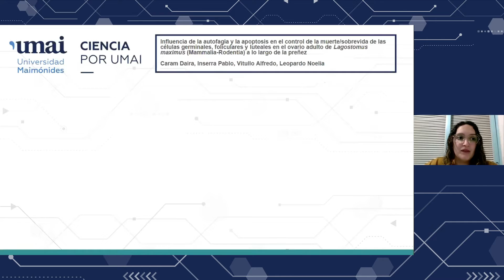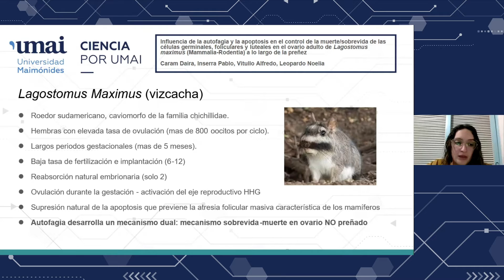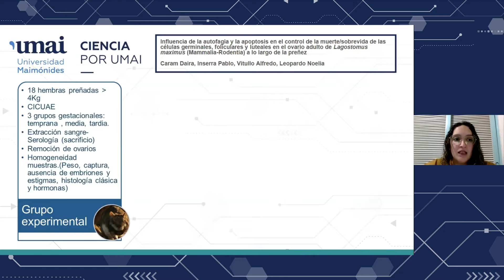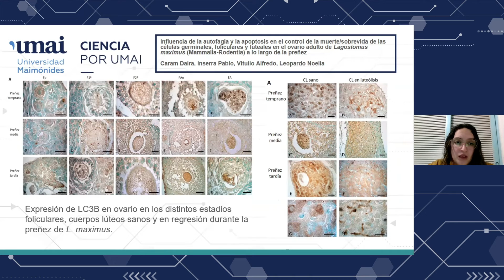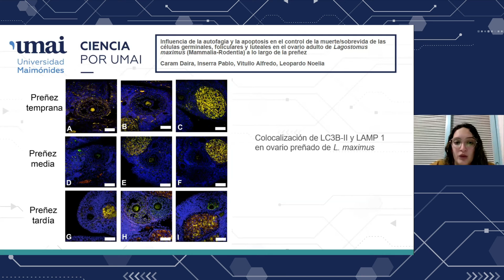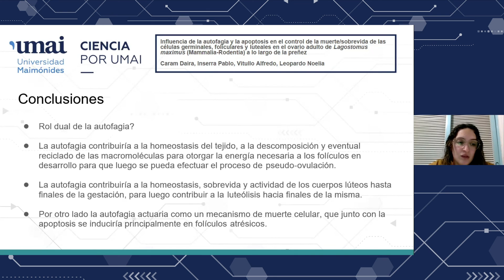Investigación en el centro: CEBBAD - Ciencia x UMAI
Ciencia x UMAI - Mes de la investigación

Investigación en el centro: Centro de Estudios Biomédicos, Básicos, Aplicados y Desarrollo.

Exposición: Daira Caram.
“Influencia de la autofagia y la apoptosis en el control de la muerte/sobrevida de las células germinales, foliculares y luteales en el ovario adulto de Lagostomus maximus (Mammalia-Rodentia) a lo largo de la preñez.”

Video pósters: Daira Caram, Pablo Inserra, Alfredo Vitullo, Noelia Leopardo.